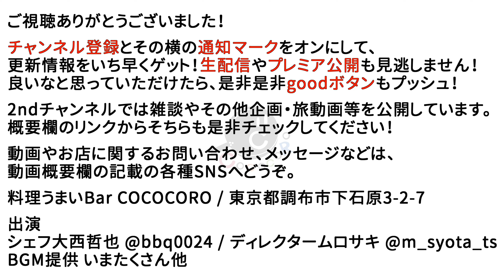【こんなに簡単？】ガチインド人アラムさんに教わる本場のバターチキンカレーの作り方！カオカリーコラボ！ - 後編 本調理 - 【インドカレー】【スパイス】【ガチ】【本格】【飯テロ】Vol.167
カオカリーアラムさんに教わる本場のバターチキンカレーの作り方！後編です！
味は本格お店の味！でも作り方は超簡単！是非お試し下さい！

★材料
鶏もも肉　250g　玉ねぎ　中1玉
にんにく 3片　生姜　にんにくと同量位
バター　50g　生クリーム 30-50cc　トマト　小1玉
カルダモン　4粒　クローブ　4粒　シナモン　1本
レッドチリパウダー（カシミリチリパウダー）　小さじ1弱×2
※カイエンペッパー+パプリカパウダーを1:1で使うといいかも。
塩　お好みで　カシューナッツ　20g　はちみつ　大さじ1
サラダ油　適量　水　200-250cc　※あれば　ガラムマサラ　少々

カシミリチリパウダー
カルダモン
クローブ
シナモン
レッドペッパー
カイエンペッパー
パプリカパウダー
カシューナッツ
ハチミツ
ガラムマサラ
カスリメティー
浅型バット
ミニおろし器

★配信機材
Black Magic Design ATEM Mini